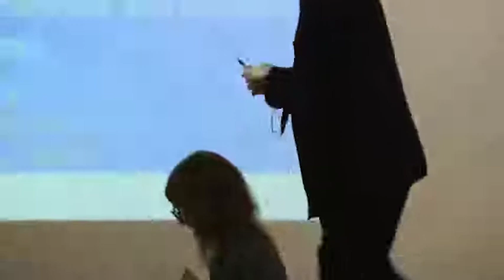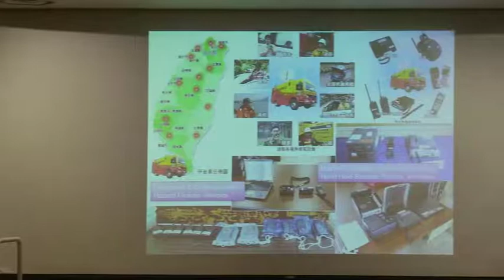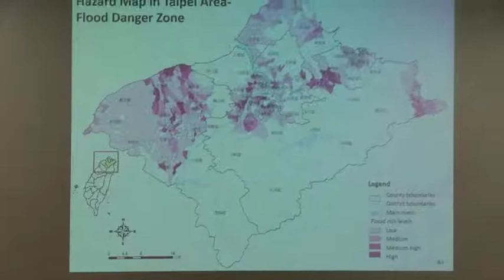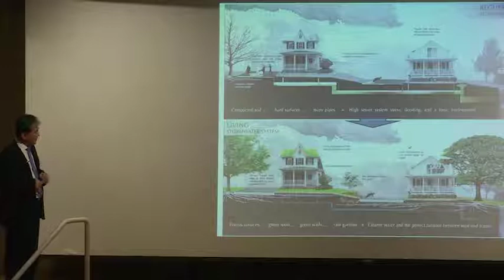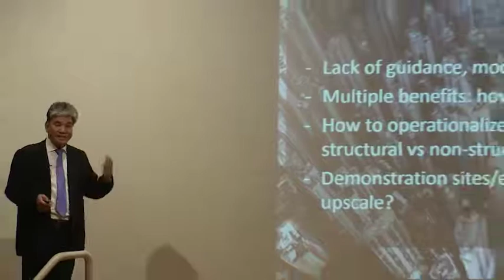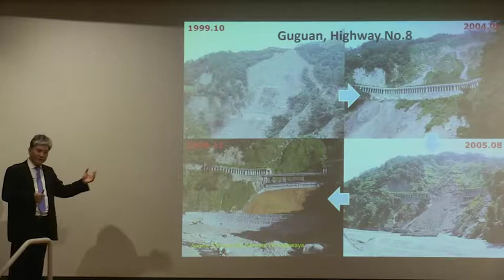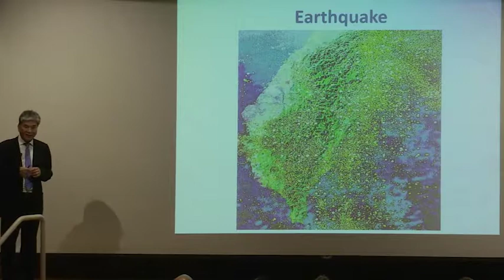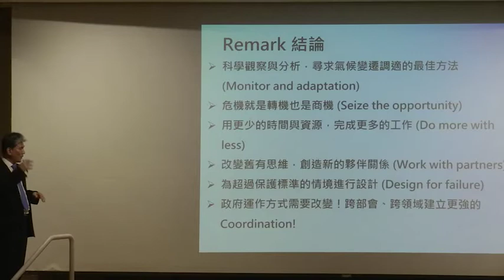Silicon Valley Leaders Symposium, Dr. Hong-Yuan Lee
Dr. Hong-Yuan Lee is Chief Consultant for the city of Kao Xiong. He talks about global climate change, integration, coherence and governance in Taiwan. Additional information about the symposium is available